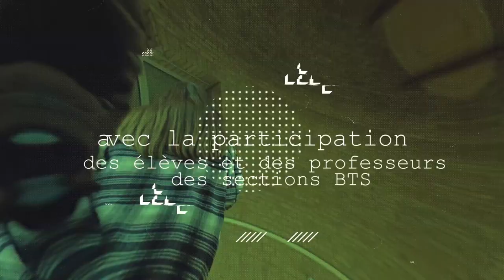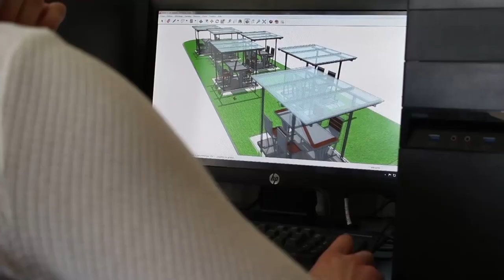Le BTS CCST du Lycée du Noordover de Grande-Synthe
Clip de présentation du BTS CCST du Lycée du Noordover de Grande-Synthe réalisé par la Spécialité Cinéma-Audiovisuel du lycée.